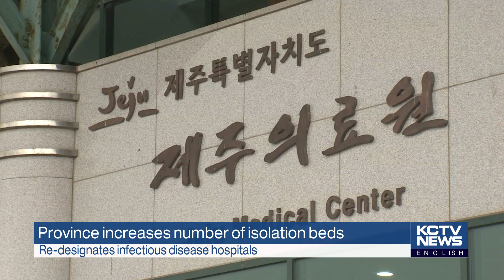200904 KCTV Jeju English News (영어뉴스)